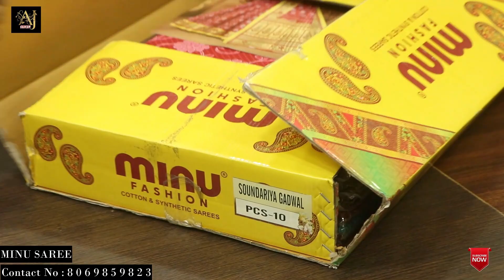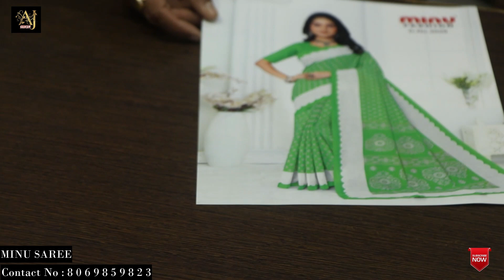Printed Cotton (Chapa) Saree Biggest Manufacturer In Kolkata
MANINI FASHIONS (online division of minu saree)

Address : P 10 New Howrah bridge approach road, Barabazar, Opposite
                  Bikaram Chandmal, Amar Bhawan, Kolkata - 700001, 7th floor

A J Seeker & Blog

This Is a Youtube Blogging Channel. Basically Focoused On Manufacturer & Wholesaler Products.
Friends, if you want to see the video of Manufacturer & Wholesaler, then definitely follow our channel.
If any Manufacturer & Wholesaler Promote Own Buisness On Our Youtube Channel Plz Contact This No :- 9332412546 / 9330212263